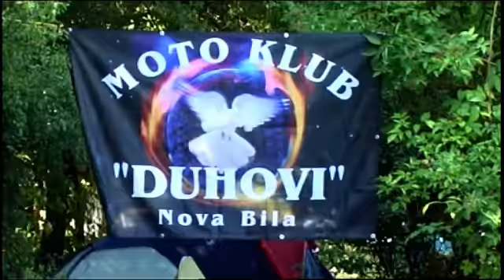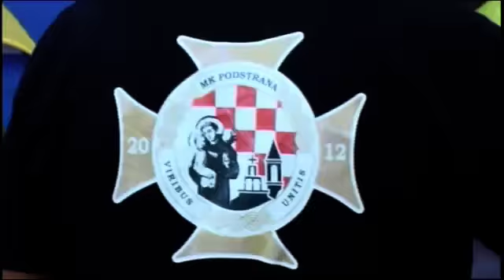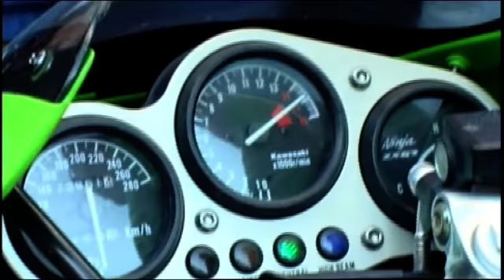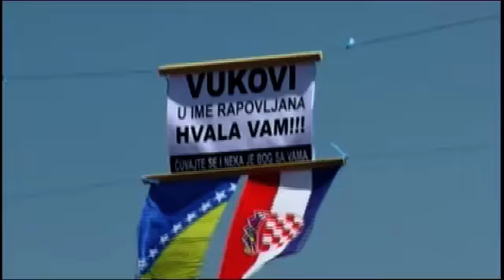MC VUKOVI LIVNO - Motosusret 2012 by r1zoka